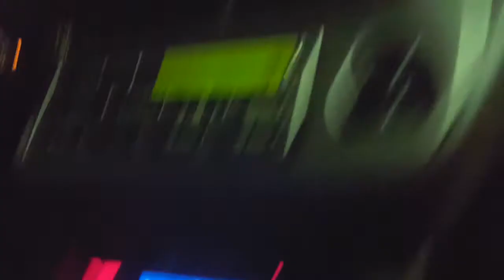November 20, 2018: Going to Corvallis, OR (PART 12)